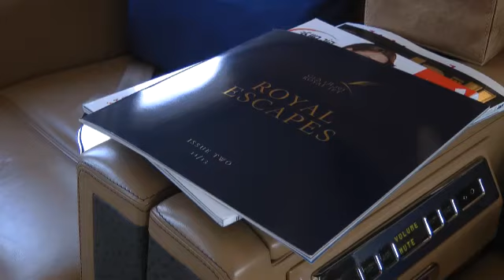Royal Jet's complete fleet renewal plans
Flightglobal talks to Royal Jet chief Shane O'Hare about the executive airline's plans to replace its entire fleet by 2020 at the Dubai air show. For more from the Dubai air show, go